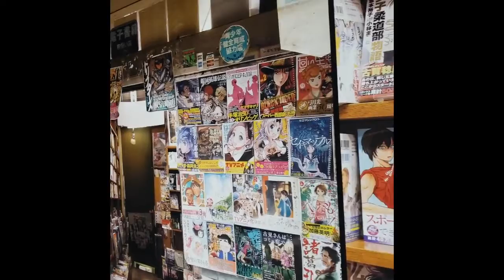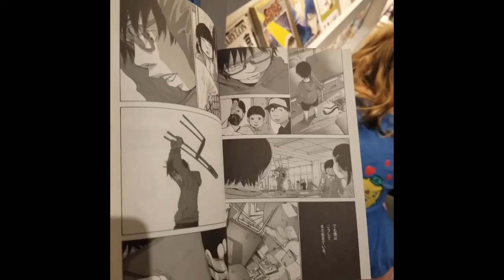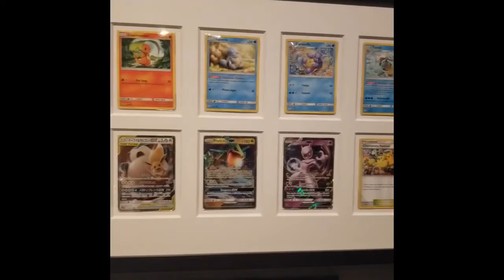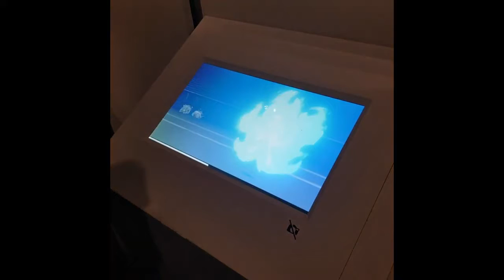ATTENTION ALL ANIME FANS! Manga Exhibit British Museum | London Travel Vlog ft. Sailor Moon + Goku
Hi beautiful people! My name is Lyvonne. I’m a remote Attorney & a lover of all things Beauty and Travel. Here on my channel, Soul Blush, you will find videos on beauty, travel, and so much more. Hope you enjoy my channel!

The British Museum had a Manga Exhibition from May 23rd to August 26th, 2019. I am a huge manga/anime fan and this video highlights my visit to the exhibit. It took me about 2 hours to go through the entire exhibit and there were some portions that I could not record. If you love Sailor Moon, Dragon Ball Z, Studio Ghibli, and others then you will enjoy this video!

♡ Tech Talk:
• Samsung Galaxy Note 8
• iMovie

♡ Music Info:
Track 1: Title: Lotus Lane Artist: The Loyalist